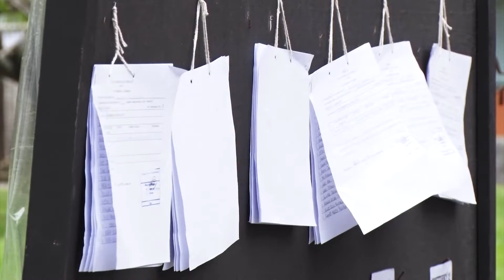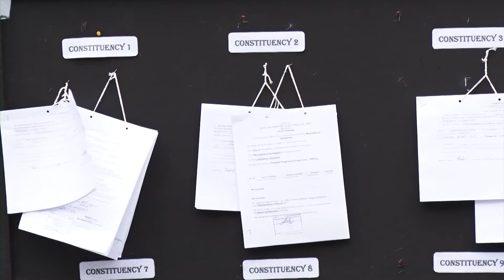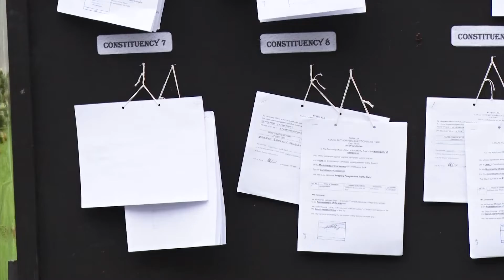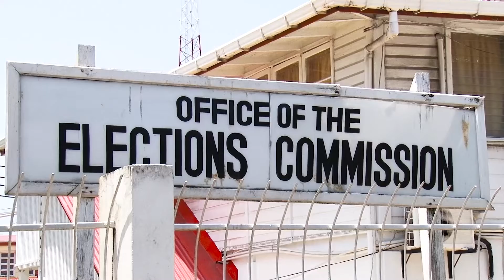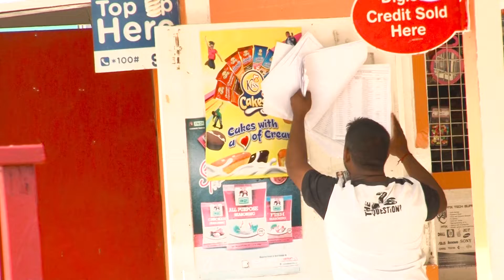GECOM has ongoing registration cycle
The Guyana Elections Commission is in the process of a contentious registration cycle and is encouraging persons to get involved.

Ms Yolanda Ward, Public Relations Officer of the Guyana Elections Commission is here to explain.